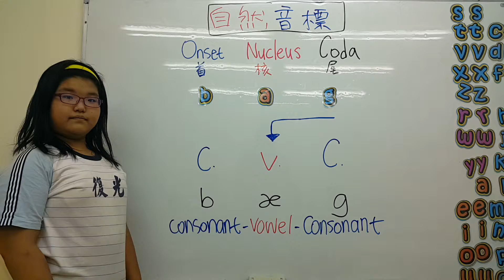bag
bag 發音教學